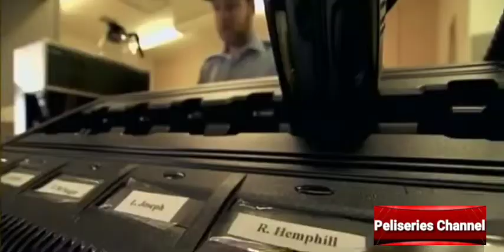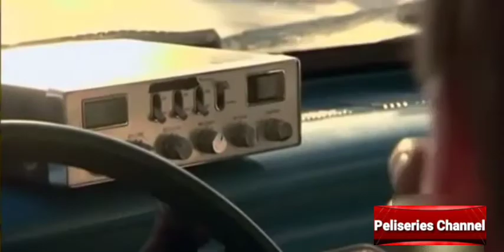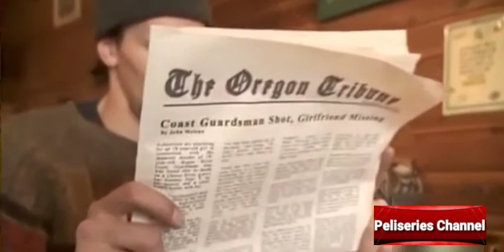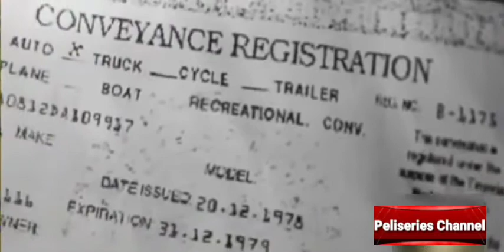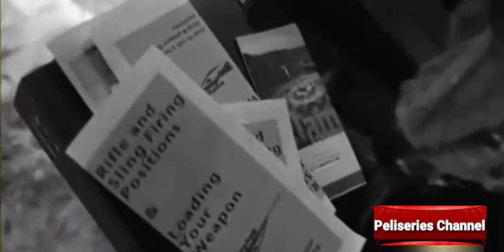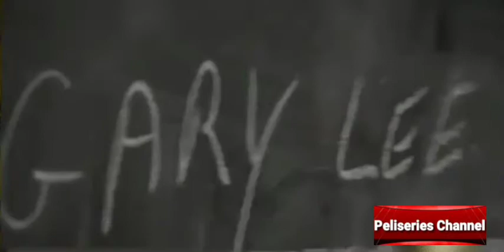87. EDWARD DELON WARREN - PORTLAND USA